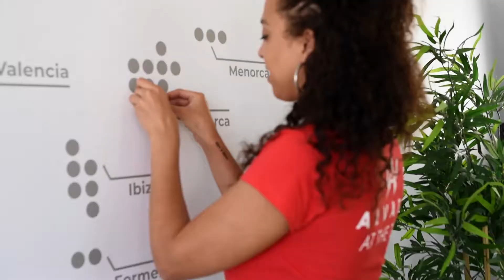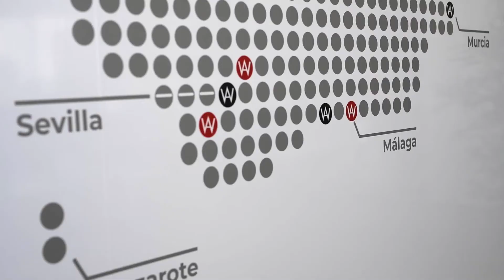⭕ ¿Quieres obtener una franquicia Alvato y tener tu punto rojo en el mapa? 🔴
FORMA PARTE DE ALVATO...

...Si estas interesado en dirigir tu propio negocio.

CLAVES DEL ÉXITO...

...Nuestro proyecto de franquicias se inicia en 2011 con la intención de desarrollar el modelo de LAVADOS DE COCHES con calidad, con confianza y con detailing en cada detalle Del coche. Nuestra red de centros Alvato encamina una gran trayectoria en todo el país.

LOS DATOS QUE TE INTERESAN...

40 centros, ubicados en España.

QUÉ TE OFRECEMOS...

Nuestro formato de proximidad pensado en tu hogar. En tu familia. Cuanto más cerca de casa mejor. Disfruta del trabajo y de los tuyos.

La experiencia de la marca Alvato, enseña líder de lavado de coches en España

Una rentabilidad de negocio por encima de la media del mercado

Asesoramiento continuado del franquiciado por parte de nuestro equipo de profesionales

QUÉ NOS DIFERENCIA DE LOS DEMÁS...

Más de 10 años de experiencia. Somos la empresa de lavado de cpches al detalle más antigua de España

Destacamos por la innovación, la calidad de servicio y pasión por lo que sabemos hacer.

Una marca propia con un posicionamiento de mercado de referencia

Elevada capacidad logística y sistemas de información muy desarrollados

LO ÚNICO QUE TE PEDIMOS ES QUE...

Seas emprendedor y quieras ser el dueño de tu propio centro Alvato

Tengas fidelidad a la marca Alvato que te cambiará la vida

Fomentar los valores de nuestra compañía

UN MODELO RENTABLE Y BONITO PARA TI Y TU FAMILIA.

TE ESPERAMOS!!!